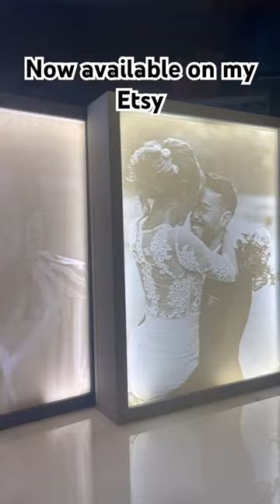The ultimate wedding photos.. Featuring Nicolas Cage